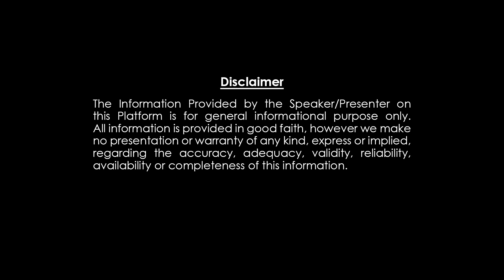Vruschika Rashi Phalalu ఉగాది 2024 | వృశ్చిక రాశి |ఉగాది రాశి ఫలాలు | Nanaji Patnaik |Dharmapatham